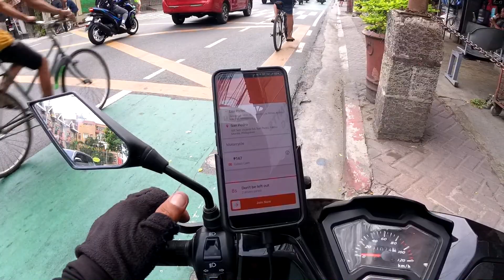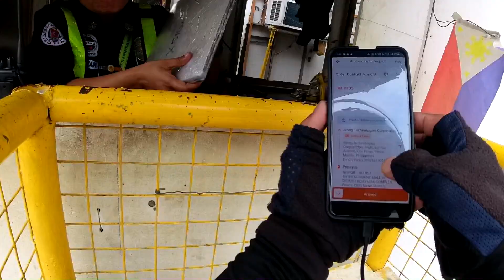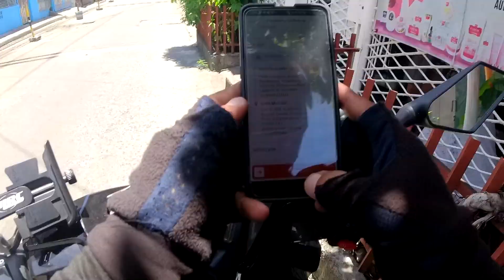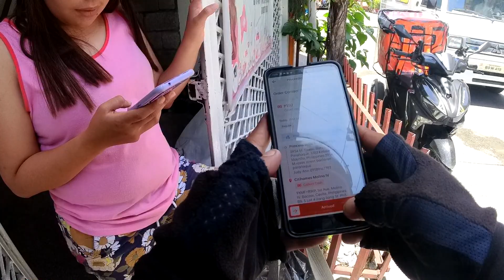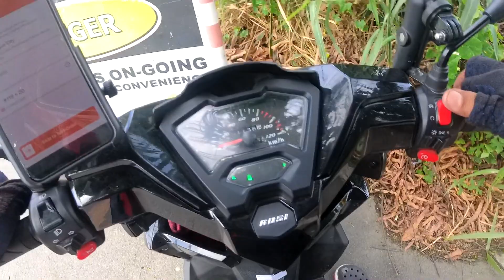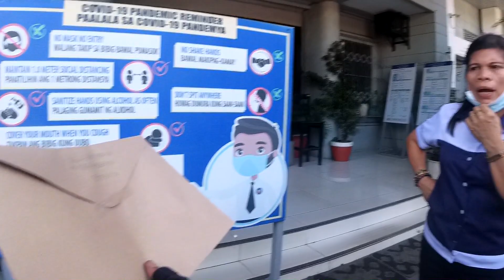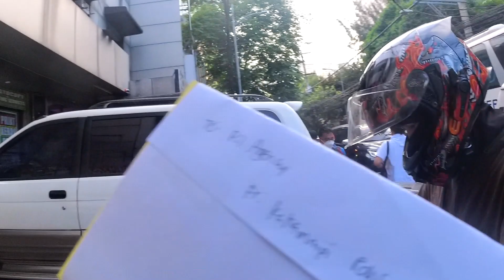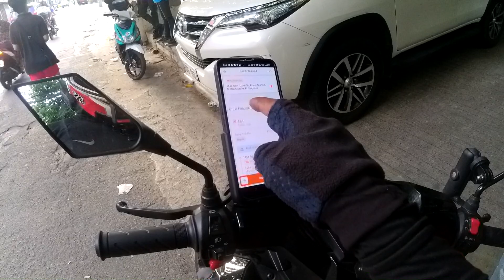LALAMOVE VLOG #8 | MAGANDA TO DIKIT DIKIT LANG | NANIGURO NA AKO SA ADDRESS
By sending support to our channel to create more  content about travel and camping vlog episodes
send your support to our  Gcash 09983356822  This will help our channel to create more exciting content and adventures.

pwede mong tambayan kung gusto mong makarami ng booking ang lugar na ito

Hey! I've been earning extra income as a Lalamove Driver Partner. Want to join?

Note: Please download and register on Lalamove Driver App through this link to join referral program